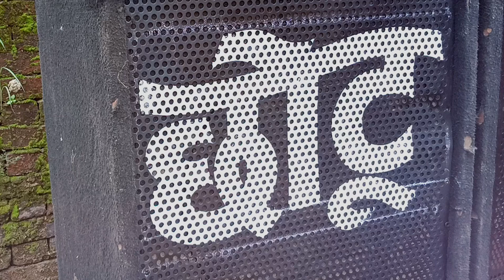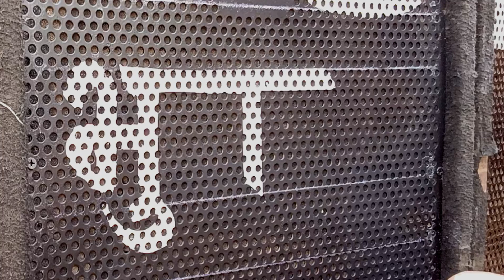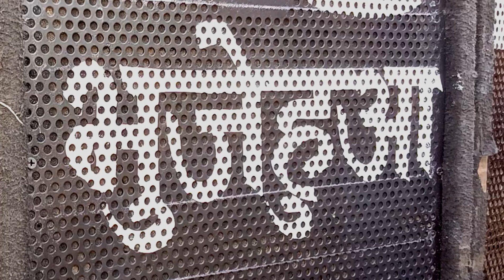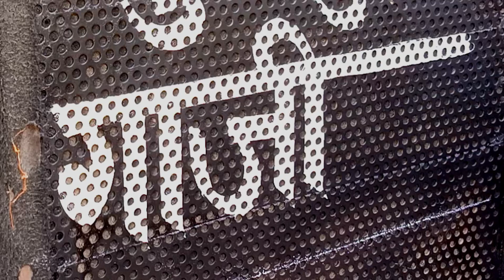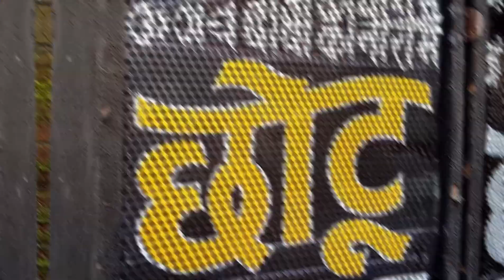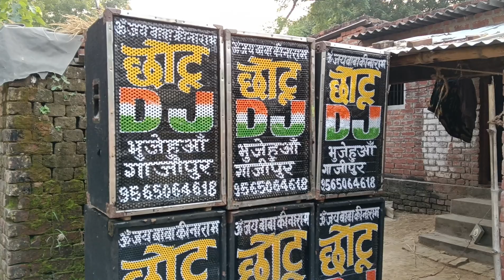डी जे पर कैसे लिखे , how to write on dj , sound par likhana sikhe